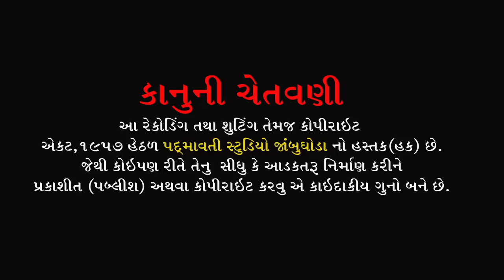બરિઆ સમાજ ને સાચવીને રાખજો | મનીષા વસાવા || ભયલુ સુંદરપુરિયા | Sardhanjali Program Alhadpura | 2022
ભજન આરાધક :- ભયલુ સુંદરપુરિયા , મનીષા વસાવા
બેન્જો:- ભાવેશભાઈ
ડોલક:-મહેશ જેતપુરીયા
ઓક્તોપેડ:-જી.એન.બારિયા
મંજીરા:-સોનું જેતપુરીયા